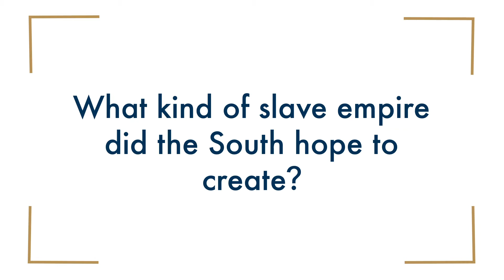What kind of slave empire did the South hope to create?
Walter Johnson, Harvard University.
This video is part of the following Choices Program curriculum unit: The Civil War and the Meaning of Liberty